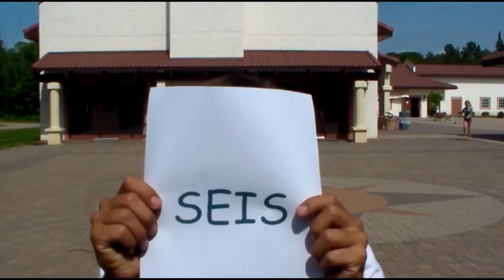Contar hasta 20 El Lago del Bosque 2013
Los consejeros de ELdB Bemidji teach you how to count to 20.